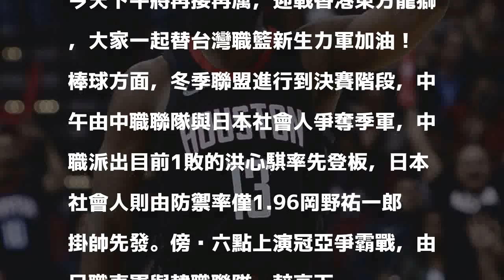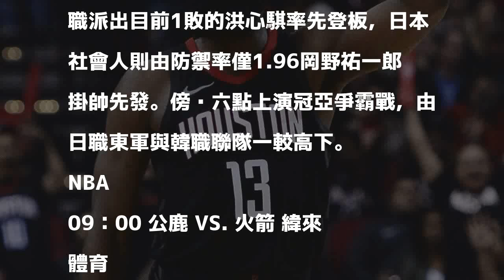火箭迎戰公鹿拚13連勝 今日賽事預告與轉播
發表評論評論如下。